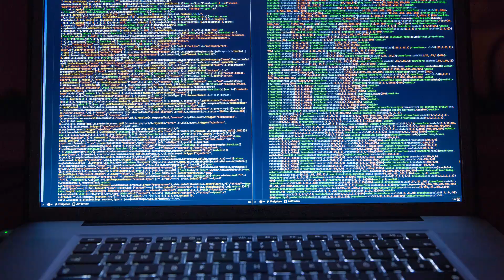Seven Dead Presidents?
A short video about the Curse of Tippecanoe. As legend has it, after the Shawnee defeat at the battle of Tippecanoe in 1811, a military expedition led by William Henry Harrison, Shawnee Chief, cursed 'The Great White Fathers.'
Harrison was elected president in 1940 and died in 1941, just one month after being sworn in.
Every succeeding president elected during a zero year died while still in office until Ronald Regan survived an assassination attempt, which was supposed to have ended the curse. Bizarre coincidence or strange forces at work? You be the judge.